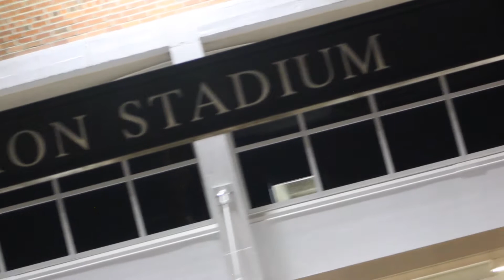B.B. Comer Vs Vincent